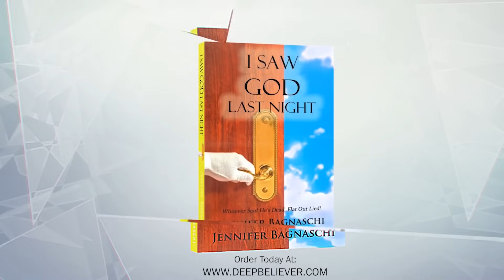Man Dies of A Heart Attack and God Tells Him About the Rapture!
WOULD YOU LIKE TO BE ON DEEP BELIEVER? Do you have an amazing, supernatural testimony you'd like to share with viewers? We’re always looking for Holy Spirit-filled guests and interesting stories for this channel. If you think you'd be a good fit, visit:

In this captivating episode of "Deep Believer," host Jennifer Bagnaschi interviews Wayne Fowler, a man with a miraculous story. Wayne shares his incredible journey, beginning with a "chickenpox miracle" and leading to a near-death experience where he meets Jesus Christ, witnesses the crucifixion, and learns about the Rapture.

Wayne opens up about his unconventional upbringing devoid of faith, marked by his parents' involvement in the occult and witchcraft. Despite these challenging circumstances, Wayne always felt an innate belief in a higher power. His journey of faith is an exploration through various beliefs, including a stint in New Age philosophy, where he grapples with the idea of God and the nature of existence.

The conversation takes a dramatic turn as Wayne recounts his experience with chickenpox, contracted just before Halloween during a time of spiritual seeking. This illness precedes his near-death experience, where he encounters Jesus Christ and gains profound insights into the afterlife, hell, and the Rapture.